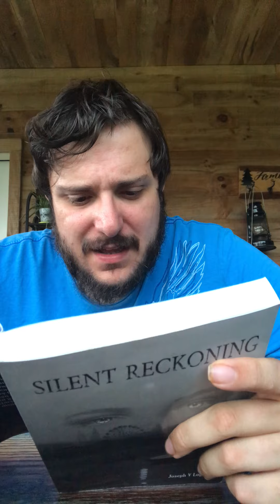Passage from Silent Reckoning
My books